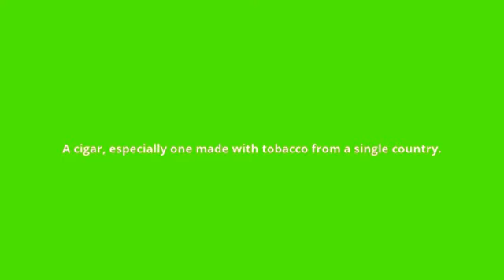what is the meaning of puro.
what puro means:
A cigar, especially one made with tobacco from a single country.